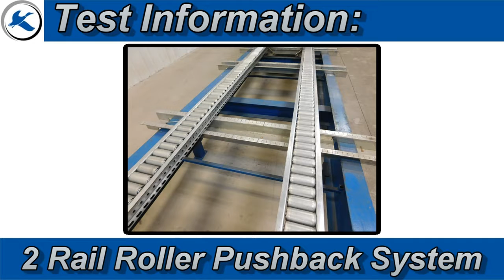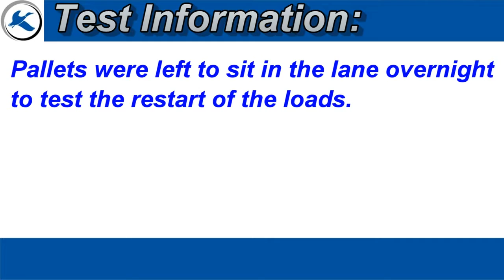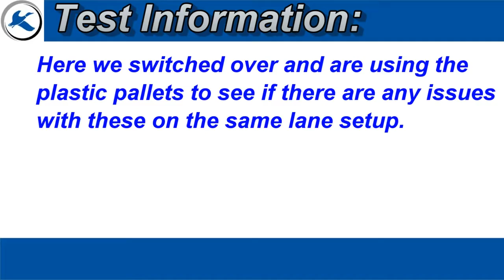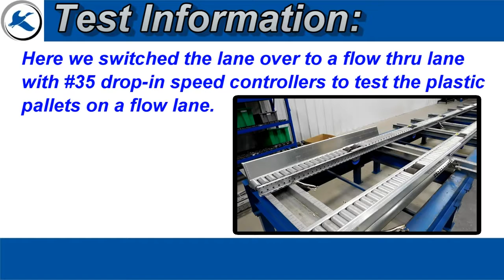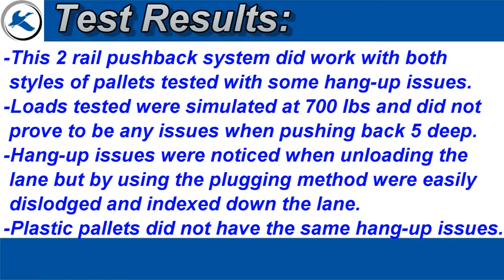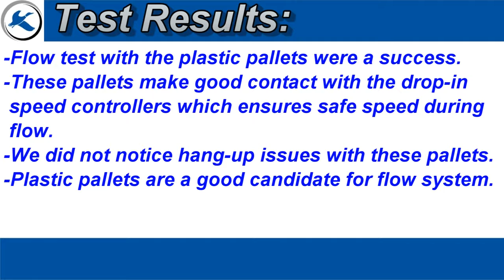Mallard Push-Back Delivers More SKU Selectivity, Greater Density for Custom Dairy Application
Dairy processors have unique and often demanding storage requirements - custom containers, high volume SKUs, dated goods and fast turnarounds to name a few.  Mallard push-back storage on pallet flow rails is a proven winner in our in-house testing lab and in the distribution center for this leading dairy processor.  Check it out.